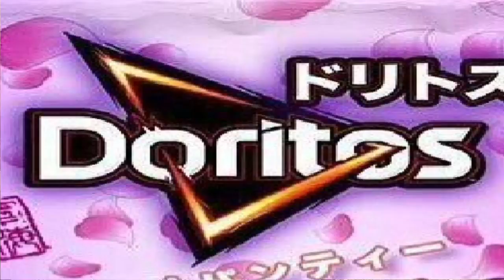Yo-kai Watch Wibble Wobble: September iTunes Giveaway